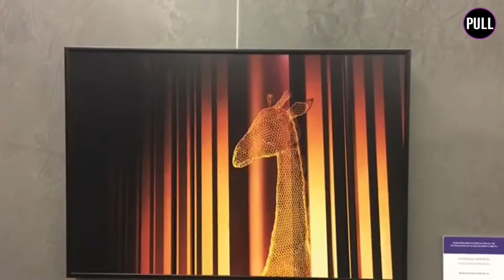Vuelven las exposiciones de los Premios Culturales al Paraninfo de La Laguna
El XXIII Premio Internacional de Fotografía 2018 de Rafael Ramos García regresa a la Sala de Arte Pablo González Vera. Está disponible hasta el 19 de julio en un horario de 17.00 a 20.00 horas de lunes a viernes. Cuenta con artistas como José Beut y Linh Le vu.